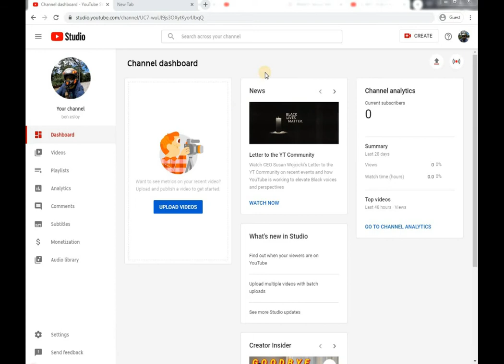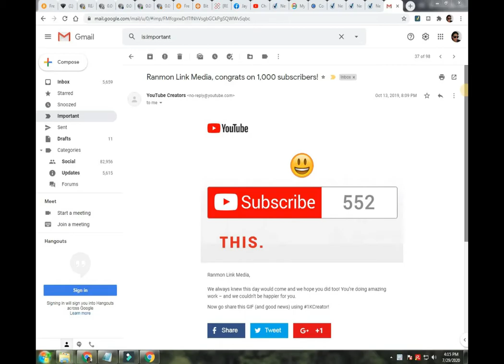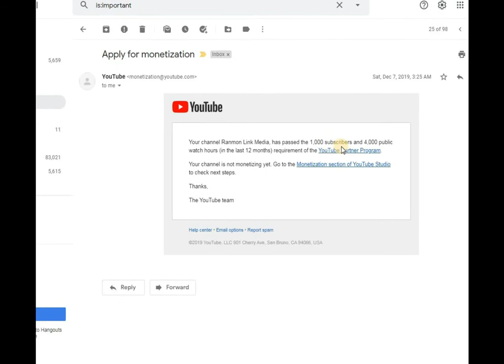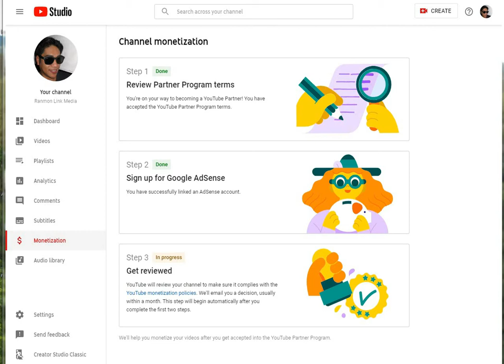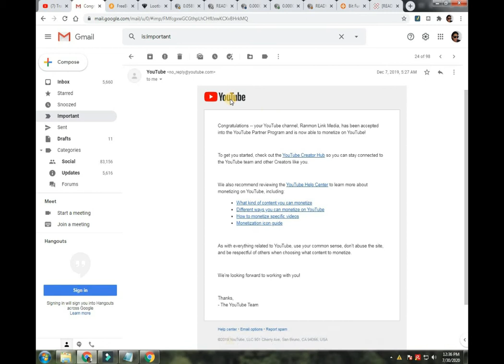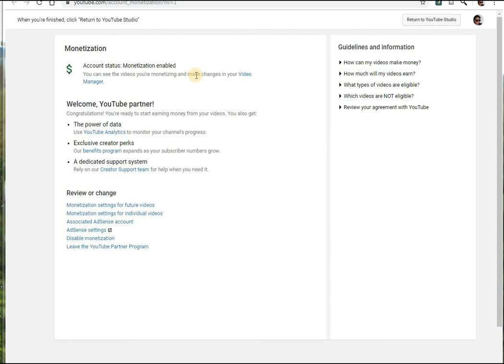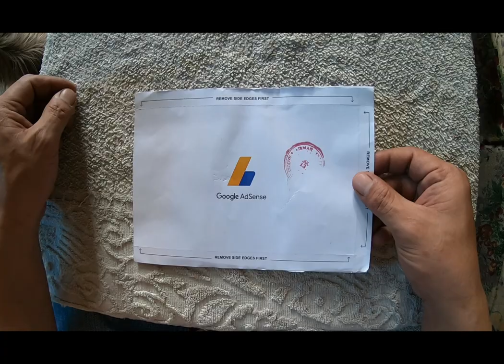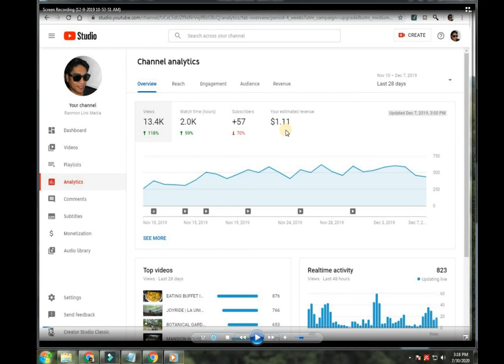PAANO MAKA KUHA NG GOOGLE ADSENSE PIN? | STEP BY STEP CHANNEL MONETIZATION PROCESS.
MGA KADALASANG TANONG NYO ABOUT SA GOOGLE ADSENSE PIN AY MAY KASAGUTAN NA PO!

GOOGLE ADSENSE PIN : Para sa mga nag hinntay ng google adsense pin nila ng matagal, share kulang lahat ng experience ko dito . thanks!

In this video I will be showing you kung paano maka kuha ng google adsense pin at ipapakita ko rin po kung paano ma monitize ang isang youtube channel.
I will walk you thgrough the monetization process from 0 until channel is approved for monetization.
Ipapakita at i explain ko rin po kung anu ung mga requirements ni youtube para approve ang channel for monetization.
I will also be showing to you the email messages that I received from google and youtube before becoming eligible for  for getting a goolge adsense pin.

paano gumawa ng google adsense sa android, paano iconnect ang google adsense sa youtube, paano gumawa ng google adsense account 2019
google adsense pin verification 2019, google adsense pin received, google adsense pin not received.